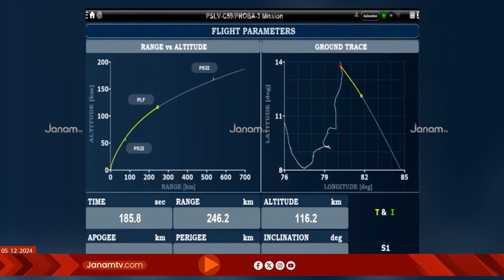ചരിത്രം രചിച്ച് PLSV C59 വിജയകരമായി വിക്ഷേപിച്ചു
ചരിത്രം രചിച്ച് PLSV C59 വിജയകരമായി വിക്ഷേപിച്ചു. ലോകത്തെ ആദ്യ ഫോർമേഷൻ ഫ്ലൈയിംഗ് ഉപഗ്രഹം ആയ പ്രോബ 3 PLSV സി59, ഭ്രമണപഥത്തിൽ എത്തിച്ചു. ISROയുടെ ചരിത്രത്തിലെ ഏറ്റവും വലിയ ഭ്രമണപഥത്തിലേക്കാണ് ഉപഗ്രഹം വിക്ഷേപിച്ചത്. ശ്രീഹരിക്കോട്ടയിലെ സതീഷ് ധവാൻ സ്പേസ് സെന്‍ററിൽ നിന്ന് വൈകിട്ട് 4നായിരുന്നു വിക്ഷേപണം.